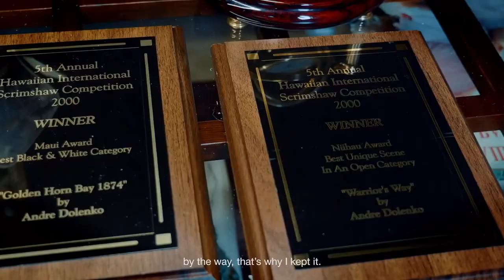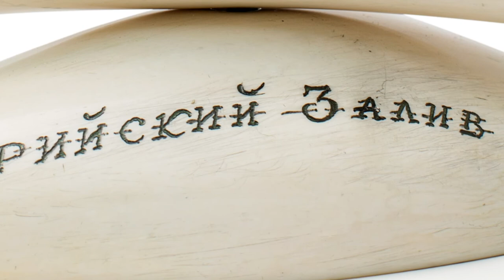Golden Time Distant Festival | 19 Season | Andrey Dolenko | GT19-8581-4702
Имя участника или коллектив: Andrey Dolenko

Страна: Russia

Название конкурсной работы: Уссурийский залив

Размеры работы: 8*23*7см

Материал исполнения: Зуб кашалота

Технология изготовления: Scrimshaw/Скримшоу (Гравировка на кости)

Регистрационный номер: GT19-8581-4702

Номинация: Декоративно-прикладное искусство

19 Season

Участие в других конкурсах и фестивалях / творческие достижения: Доленко Андрей Иванович более 25 лет занимается изготовлением эксклюзивных сувениров ручной работы из бивня мамонта, антикварных зубов кашалота, окаменелых клыков моржа, выполненных в технике скримшоу (гравировка на кости). В оформлении работ используется натуральное дерево и камень.

Андрей Доленко является победителем международных конкурсов в различных странах мира. В его работах больше всего представлена морская тематика (парусники, морские пейзажи) и тематика дикой природы. Это одно из устойчивых мотивов в творчестве автора. Также в каталоге представлены бивни мамонта как предметы интерьера, а также резные изделия из кости.

А.И.Доленко является членов союза художников России и почетным членом международной ассоциации искусств ЮНЕСКО.